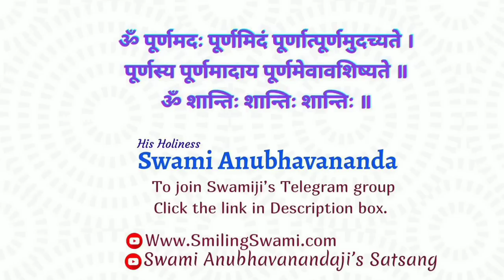गुरु शरणागती | Sharnagati to Guru | Swami Anubhavananda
0:00  Start

15:00 Part-1

30:00 Part-2

45:00 Part-3